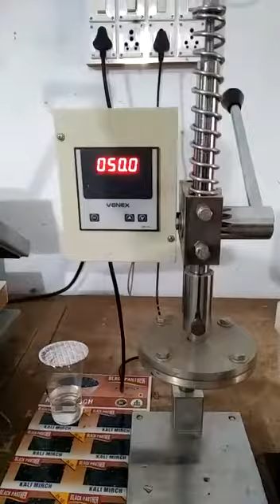PLASTIC GLASS SEALING MACHINE HYDERABAD INDIA BHAGWATI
Plastic disposable glass aluminium foil sealing machine with automatic cut off